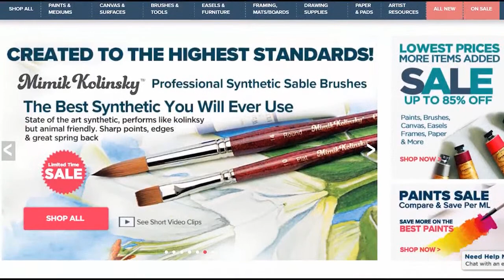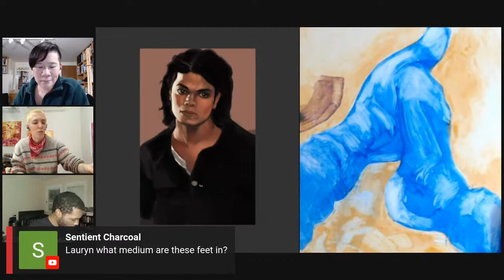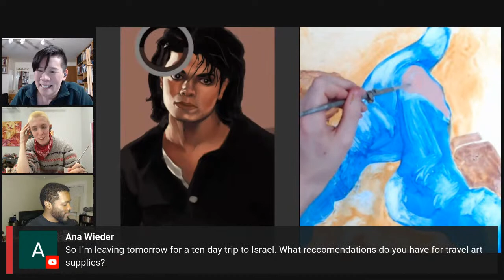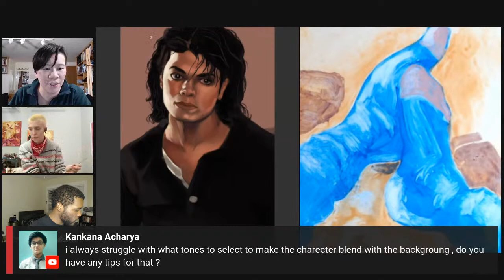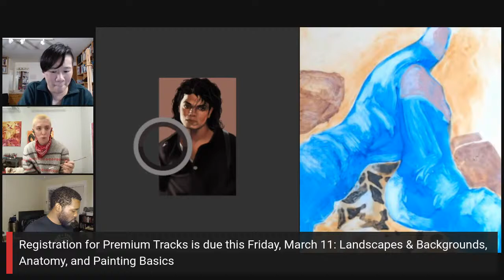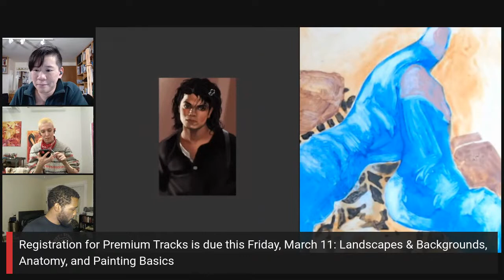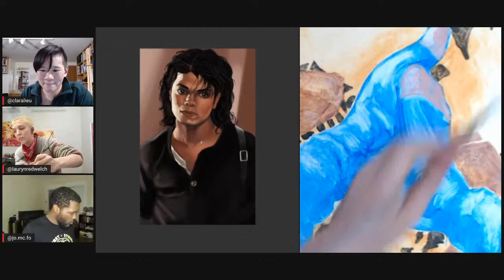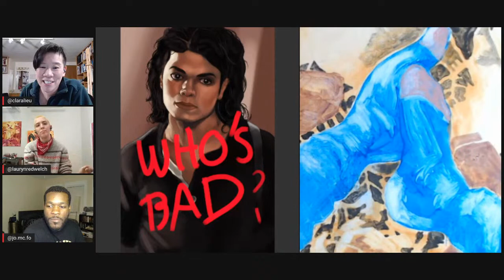Artist Studio Hangout: Making Art in Real Time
Join our virtual art studio, where you can find support and inspiration when with other artists. We can motivate each other, get momentum in our work, and get feedback on our artworks. This video is a virtual studio hangout with 3 artists, having a casual conversation in the studio as they work on their personal artwork. Artists include Art Prof Clara Lieu and Teaching Artists Jordan McCracken-Foster and Lauryn Welch.

ART SUPPLIES
Arches watercolor paper, cold press
Palette Knife
Cotton rags
Golden Heavy Body Acrylic, Naples Yellow
Golden Heavy Body Acrylic, Prussian Blue
Golden Heavy Body Acrylic, Ultramarine Blue
Golden Heavy Body Acrylic, Cadmium Yellow
Golden Fluid Acrylic, Quinacridone Nickel Azo
Golden Fluid Acrylic, Quinacridone Magenta
Golden Fluid Acrylic, Cobalt Blue
Golden Heavy Body Acrylic, Titanium White
Golden Heavy Body Acrylic, Burnt Sienna
Golden Heavy Body Acrylic, Van Dyke Brown
Golden Heavy Body Acrylic, Cadmium Red
Liquitex Basics Brushes, 5 set, rounds & flats
Liner Brush

• Portfolio critiques
• Artist calls

• Pro development
• Portfolio critiques